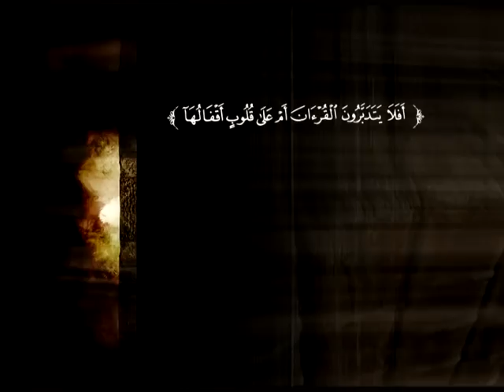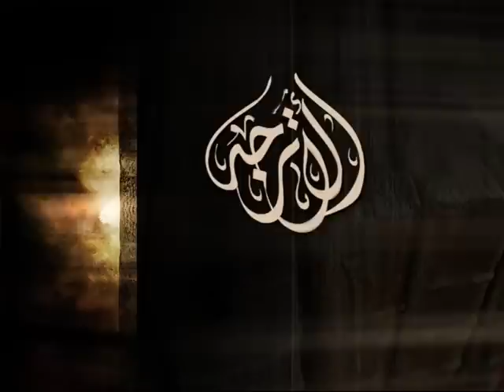تفسير سورة ص من الآية 21 إلى الآية 40 | د. محمد بن عبد العزيز الخضيري